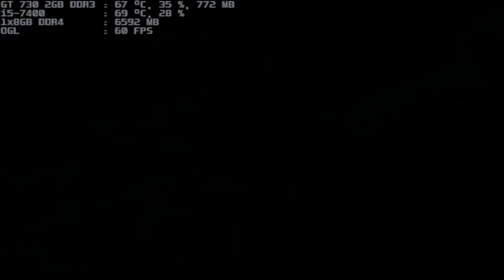mugen 1.1 ready to fight team valmar rugal vs vtuber